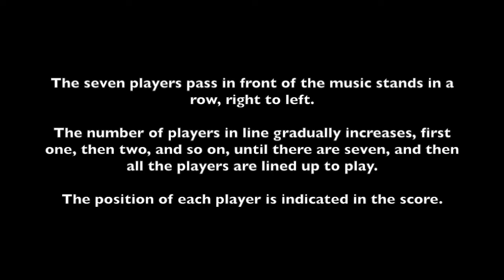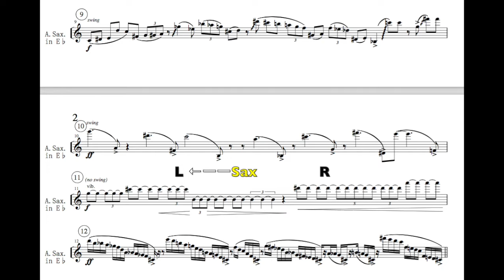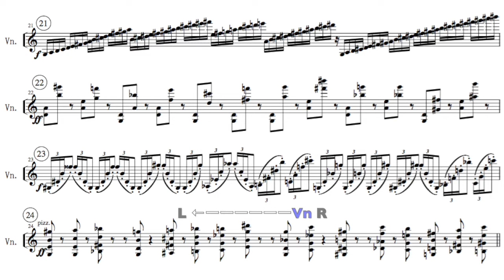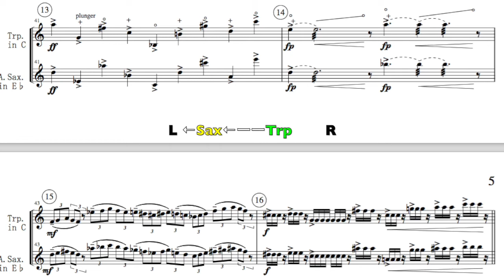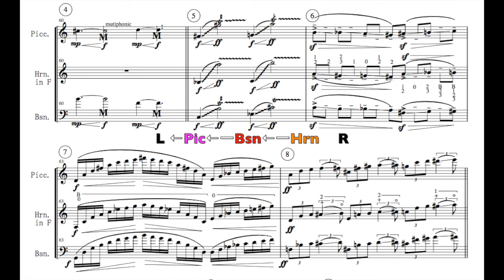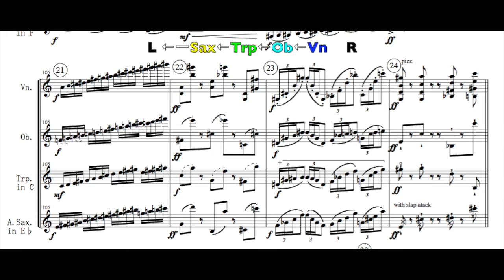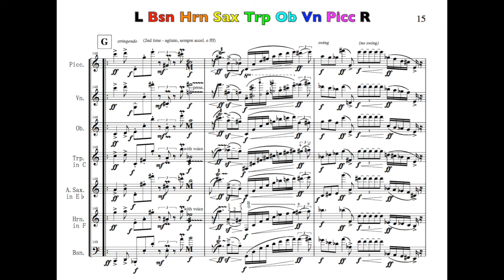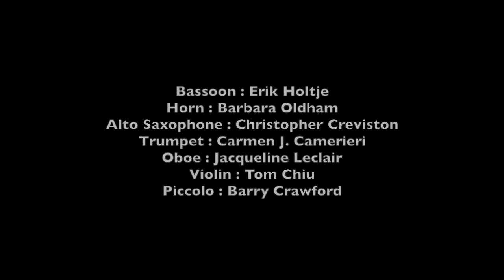Motoharu Kawashima / Manic Psychosis IV (2006) with score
川島素晴 Motoharu Kawashima ／ Manic Psychosis IV (2006)

Bassoon : Erik Holtje
Horn : Barbara Oldham
Alto Saxophone : Christopher Creviston
Trumpet : Carmen J. Camerieri
Oboe : Jacqueline Leclair
Violin : Tom Chiu
Piccolo : Barry Crawford

Music From Japan
Festival 2006 New York
Feb. 12, 2006 Merkin Concert Hall at Kaufman Center
"New Works by Young Japanese Composers II"